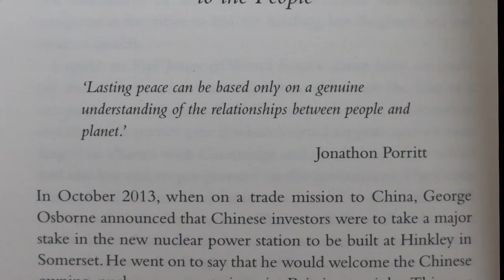Caroline Lucas on life as an MP and the need for Parliamentary reform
Green MP Caroline Lucas talks at the London Review Bookshop about her new book, ‘Honourable Friends?’